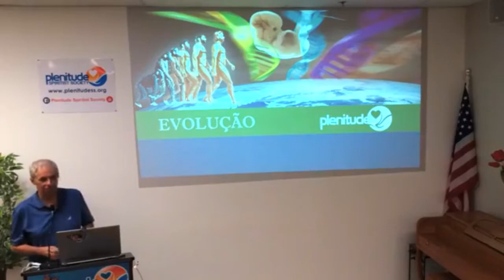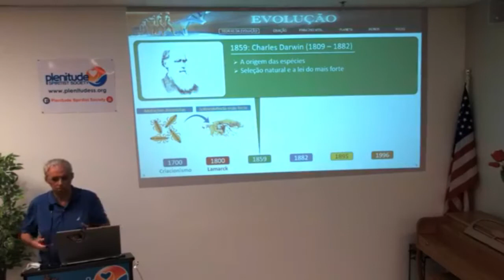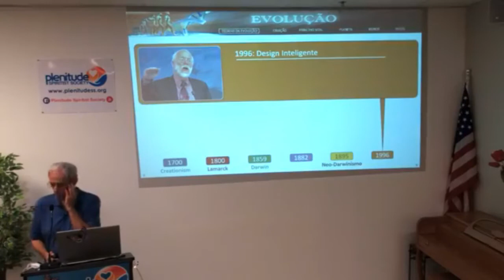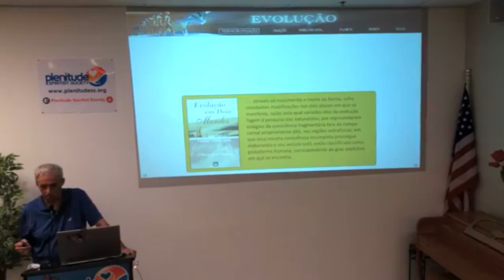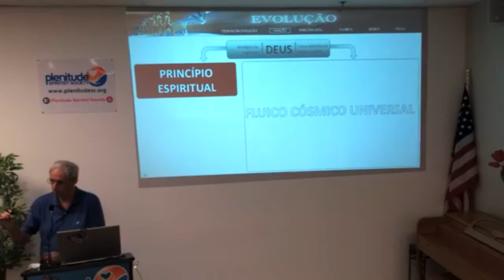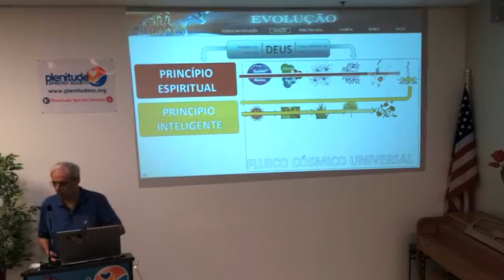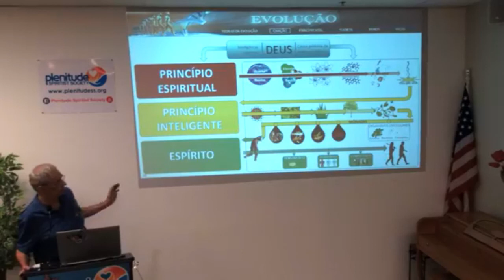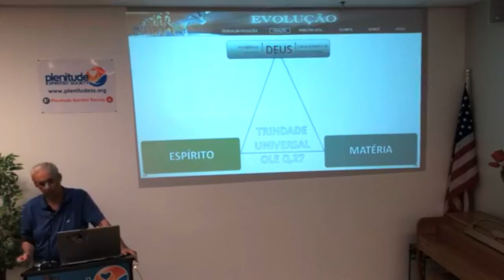Luiz Lima - Seminário Parte I - “Evolução”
Palestra com Luiz Lima realizada em 20 de Agosto de 2021

Seminário Parte I - “Evolução”